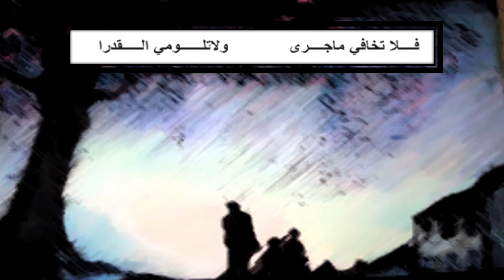قصيدة أوراق الخريف - ميخائيل نعيمة 6أ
تقديم: موفق محمد
قصائد الصف السادس الأعدادي